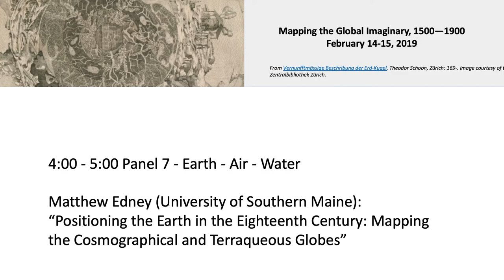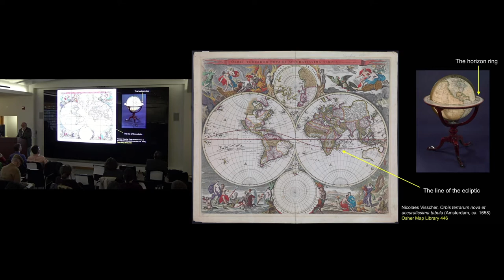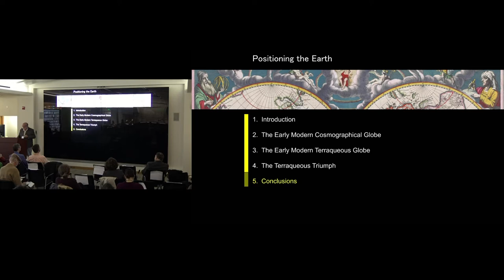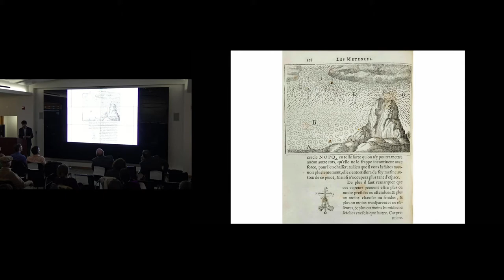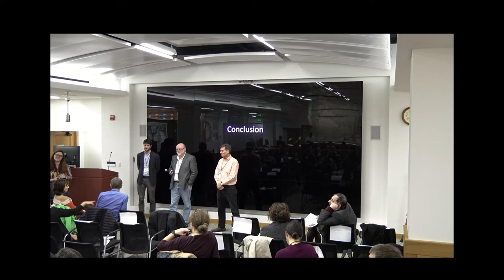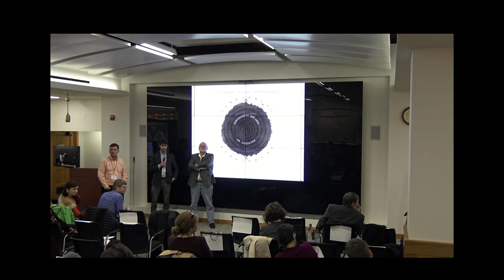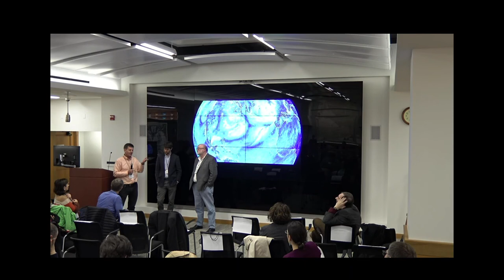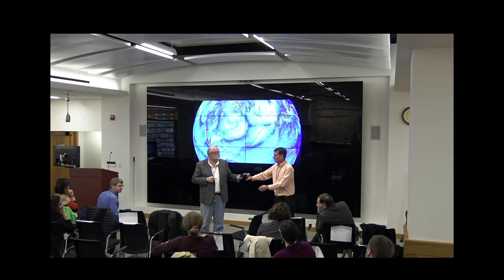DRMC Global Imaginary Day 2 Panel 7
Panel 7 - Earth - Air - Water
Matthew Edney (University of Southern Maine): “Positioning the Earth in the Eighteenth Century: Mapping the Cosmographical and Terraqueous Globes”
Luca Scholz (Stanford University): “Mapping Airspace”